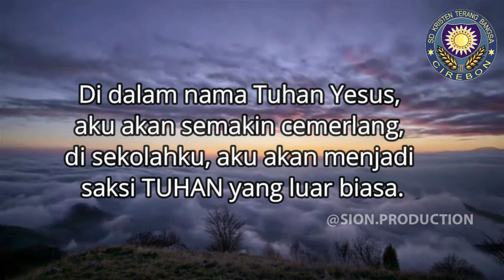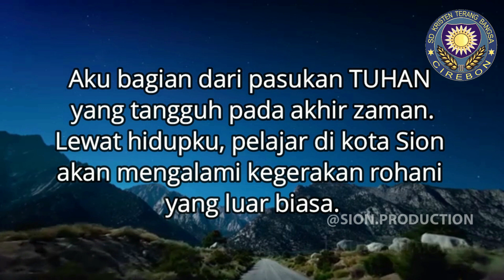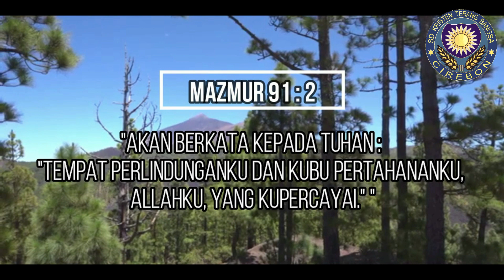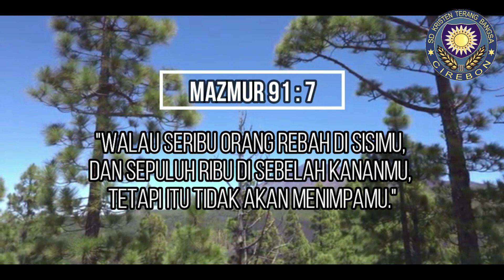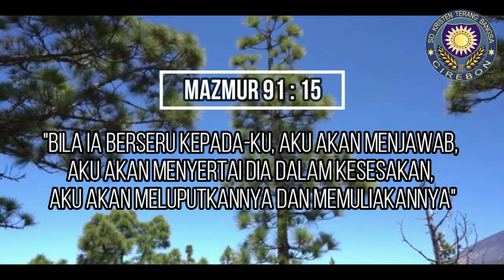DEVOTION SENIN, 4 OKTOBER 2021